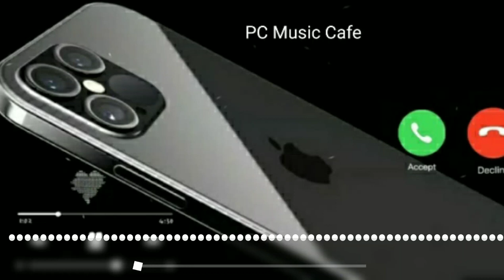sad ringtone in2022 😳😳😳😳😳